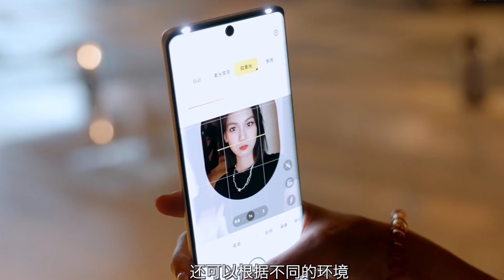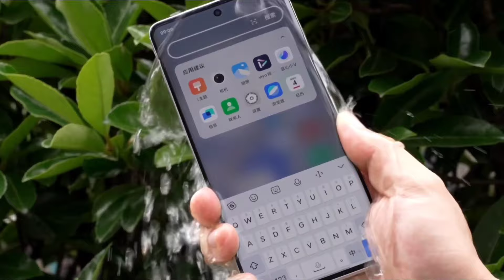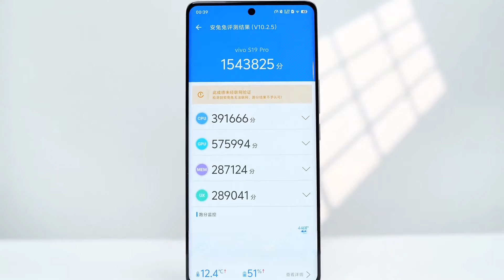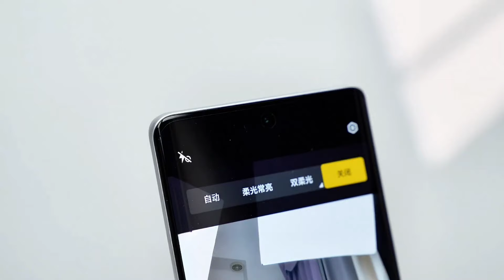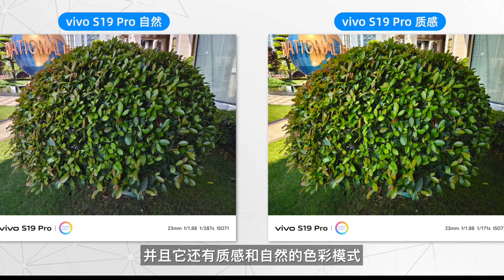মনের মতো ফোন - Vivo S19 Pro Bangla Review ,50Mp selfie ai👌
about this video:- assalamu alaikum dosto, main is video me Vivo ka new smartphone vivo S19 pro review kia he . this phone camera me best he ummid karta hu aplogoka bohot pasand ayega.

vivo s19
vivo s19 pro specs
vivo s19 pro features
vivo s19 pro vs
vivo s19 price
s19 pro vivo

সাথে থাকবেন ।